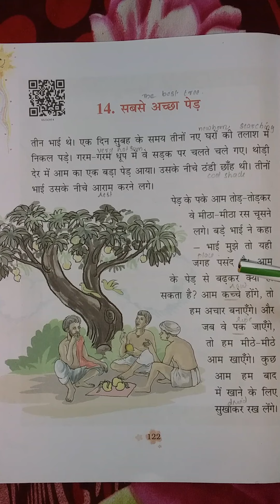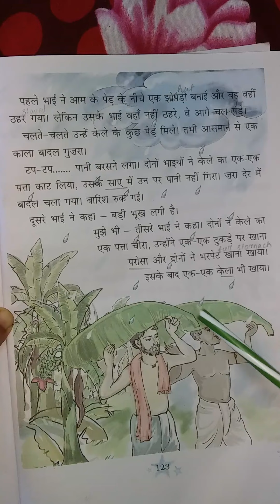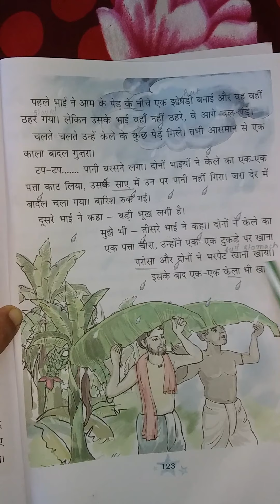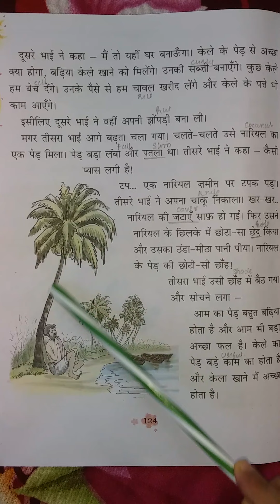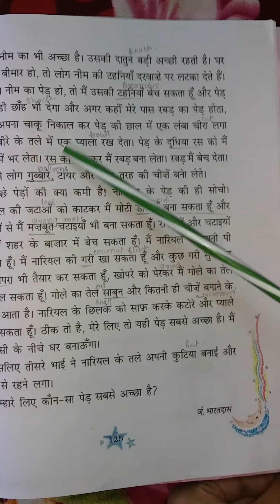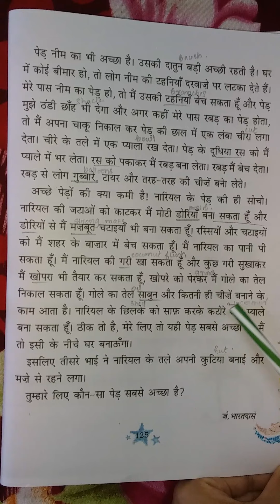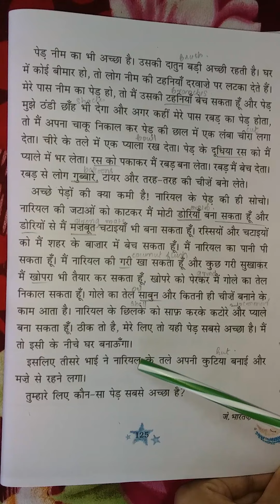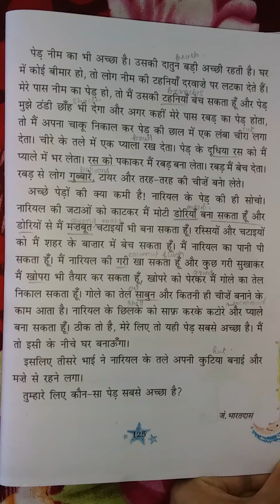Sabse acha ped/In malayalam/KV/CBSE/NCERT/Class 3/Hindi/Chapter 14/Explanation/Hindi to malayalam